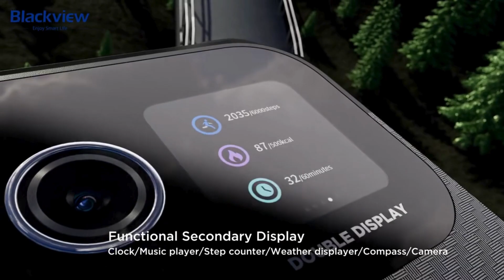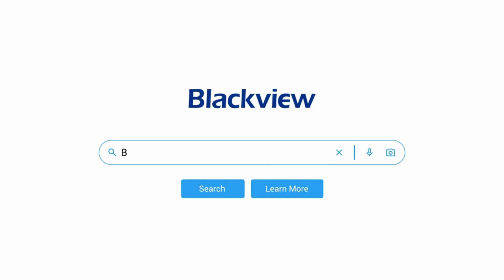2024 Blackview BL8000 5G Rugged Smartphone 6.78"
CPU : MediaTek Dimensity 7050 (6nm), Octa-core, Up to 2.6GHz

Main Display ：6.78 inch FHD+, 1080*2460 Resolution; Corning Gorilla Glass Victus; 120Hz Refresh Rate

Back Display :1.3 inch, 240*240 Resolution; CORNING® GORILLA* GLASS 3(Victus); 60Hz Refresh Rate

RAM :12GB+ 12GB RAM Expansion

ROM : 512GB

Rear Camera : 50MP+8MP+2MP

Front Camera: 16MP

Battery :8800mAh with 33W fast charging

SIM : Dual SIM Card

Navigation support : GPS, Glonass, Beidou, Galileo

Language Support : English, Russian, German, French, Spanish, Polish, Portuguese, ITALIAN, Turkish, Norwegian, Korean, Japanese, Arabic, Hebrew

Other Features : OTG, FM, NFC, Google Play